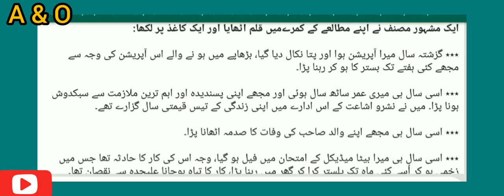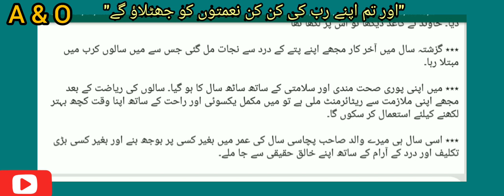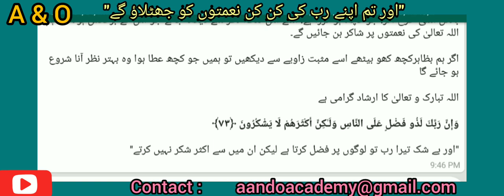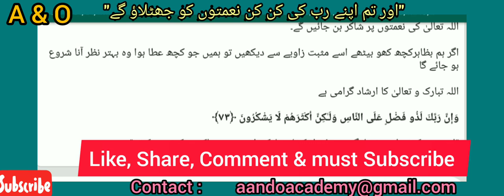Other Side of Story | Moral and Perceptual | Dark & Bright Picture of Brain | شکرانہ نعمت | A&O